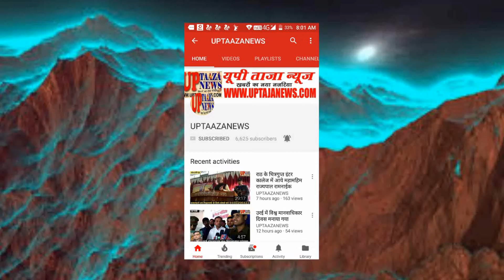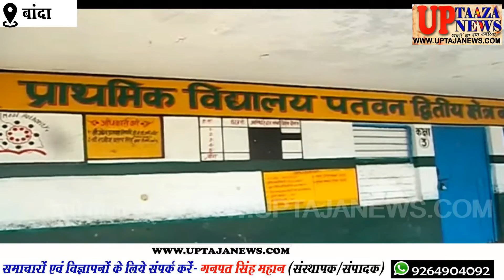बांदा के किसान की ठण्ड लगने से मौत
ck¡nk ds ccs: {ks= ds xzke irou fuoklh ,d ;qod dh lruk LVs'ku esa BaM ls ekSr gks x;h] ;qod lwjr etnwjh djus tk jgk Fkk ] iqfyl us 'ko dks dCts esa ysdj iksLV ekVZe ds fy, Hkstkok fn, mlds ckn 'ko dks ifjtuksa dks lkSi fn;k] ifjtuksa us 'ko dk vafre laLdkj dj fn;k A
iwjk ekeyk ccs: dksrokyh {ks= ds xzke irou ds fHk[kkjh dk iqjok dk gS tgka ij jke çdk'k ;kno iq= nsoh n;ky mez 30 o"kZ etnwjh djus lwjr tk jgk Fkk fd jkLrs ij vpkud BaM yxh] BaM ds pyrs jkeçdk'k lruk LVs'ku ij mrj dj ckgj fudyk ftlls thvkjih Fkkuk dh iqfyl jkeçdk'k dks vLirky esa HkrhZ djk;k tgka ij bykt ds nkSjku ekSr gks xbZ iqfyl us 'ko dks dCts esa ysdj iksLVekVZe djok;k ]mlds ckn ifjtu igqap x, rks 'ko dks ifjtuksa dks lkSai fn;k ifjtuks us jkeçdk'k ds 'ko dks xzke irou fHk[kkjh dk iqjok ij vafre laLdkj dj fn;k
बाँदा के बबेरू क्षेत्र के ग्राम पतवन निवासी एक युवक की सतना स्टेशन में ठंड से मौत हो गयी, युवक सूरत मजदूरी करने जा रहा था , पुलिस ने शव को कब्जे में लेकर पोस्ट मार्टम के लिए भेजावा दिए उसके बाद शव को परिजनों को सौप दिया, परिजनों ने शव का अंतिम संस्कार कर दिया ।
पूरा मामला बबेरू कोतवाली क्षेत्र के ग्राम पतवन के भिखारी का पुरवा का है जहां पर राम प्रकाश यादव पुत्र देवी दयाल उम्र 30 वर्ष मजदूरी करने सूरत जा रहा था कि रास्ते पर अचानक ठंड लगी, ठंड के चलते रामप्रकाश सतना स्टेशन पर उतर कर बाहर निकला जिससे जीआरपी थाना की पुलिस रामप्रकाश को अस्पताल में भर्ती कराया जहां पर इलाज के दौरान मौत हो गई पुलिस ने शव को कब्जे में लेकर पोस्टमार्टम करवाया ,उसके बाद परिजन पहुंच गए तो शव को परिजनों को सौंप दिया परिजनो ने रामप्रकाश के शव को ग्राम पतवन भिखारी का पुरवा पर अंतिम संस्कार कर दिया

ग्राम प्रधान रणबीर सिंह राणा ने बताया के रामप्रकाश यादव की घर की स्थिति सही नहीं थी इसलिए यह लोग सूरत पर मजदूरी कर रहे थे तो वहीं सूरत  जा रहा था कि सतना स्टेशन के पास स ठंड लग गयी तो वह बाहर निकला और किसी तरह जीआरपी पुलिस ने अस्पताल में भर्ती कराया उसके बाद इलाज के दौरान राम प्रकाश की मौत हो गयी उसी अंतिम संस्कार किया गया है हम चाहते है कि इनकी परिवार की स्थिति सही नही है इस लिए सरकार के द्वारा अगर लाभ मिल जाये तो कुछ परिवार को फायदा मिल जाएगा।

संपादक
गनपत सिंह महान

UP TAAZA NEWS
TAJA NEWS
TAAZA NEWS
TAJA Khabar
taja khabar
taja news
hindi news
bundeli News
Bundelkhand news